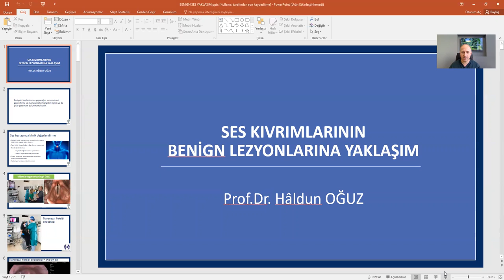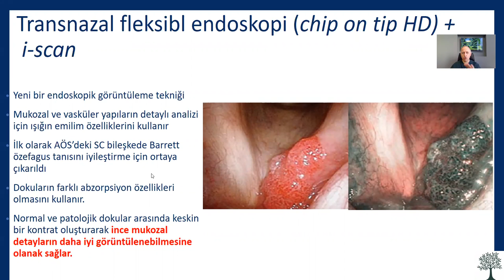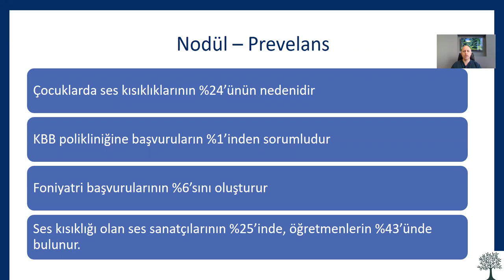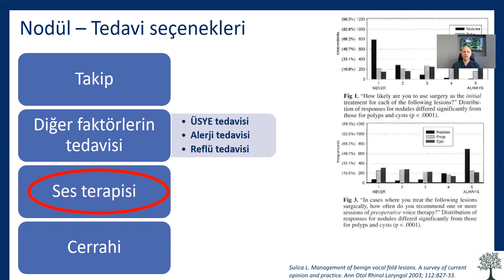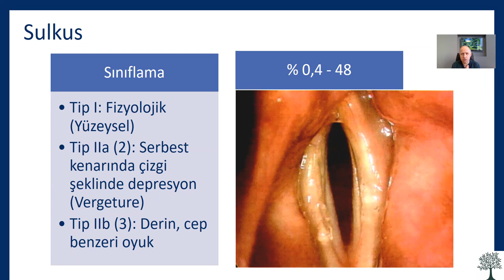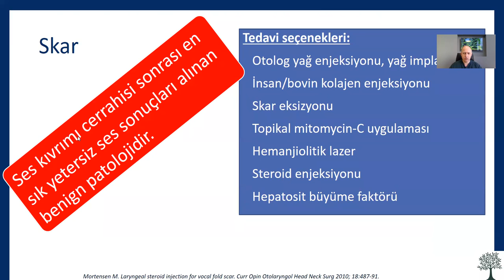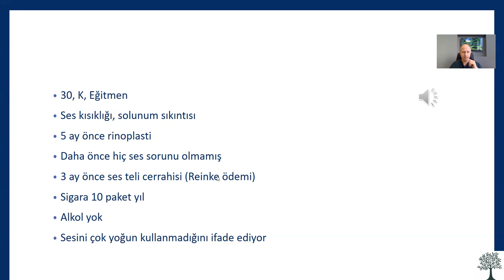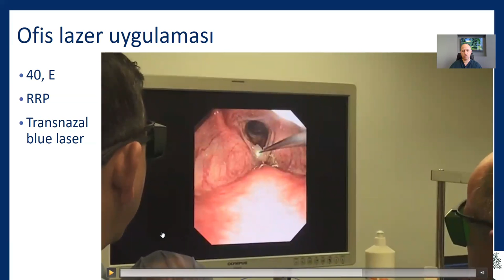IYI HUYLU SES TELI HASTALIKLARINA YAKLASIM (SES HASTALIKLARI TANI VE TEDAVISI)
Ses tellerinin iyi huylu hastalıklarına yaklaşım ile ilgili, 25-26 Aralık 2021 tarihlerinde İzmir'de düzenlenen Foniyatri toplantısı için hazırladığım sunum.